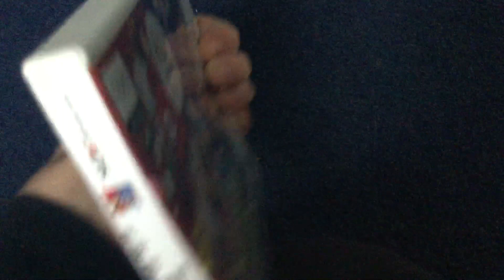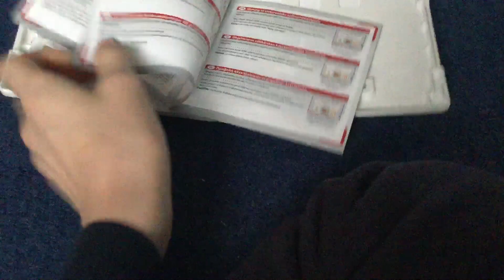Mario And Sonic At The Rio 2016 Olympic Games UK Nintendo 3DS Game Show You